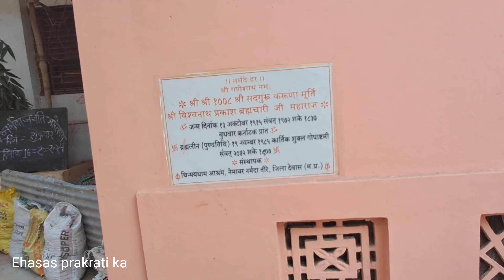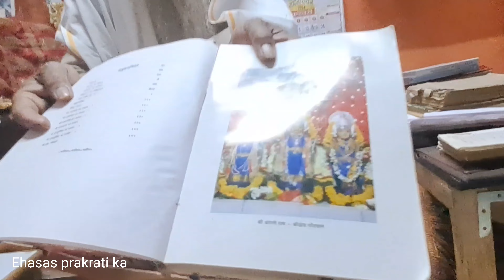नर्मदा जयंती सबसे पहले कहाँ और किसने मनाई ? Ehasas prakrati ka.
यह आश्रम मध्य प्रदेश में देवास जिले के नेमावर घाट पर सिद्धेश्वर मंदिर के पास स्थित है।